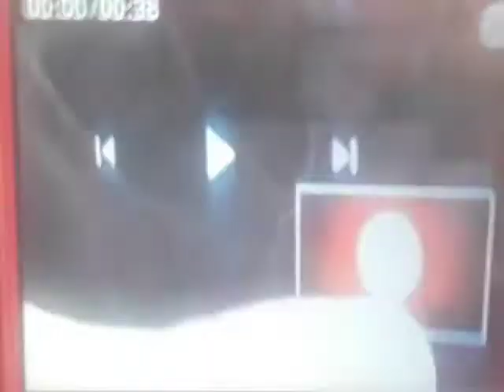First Pixar Pier Commercial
Disney
Cailfornia Adventure
2010
Finding
Nemo WALL-E & Toy
Story